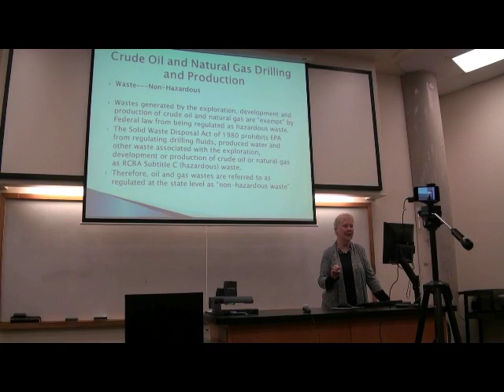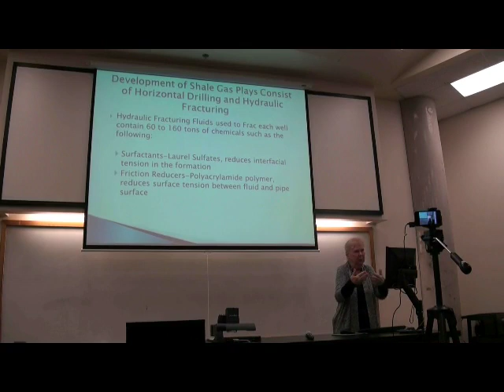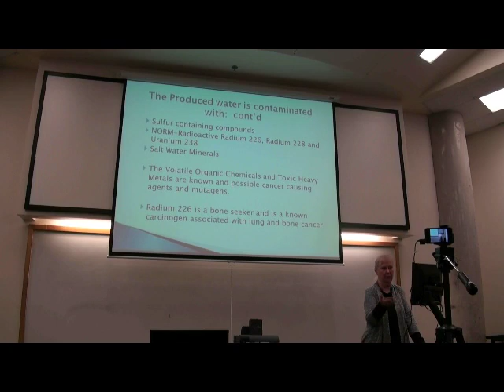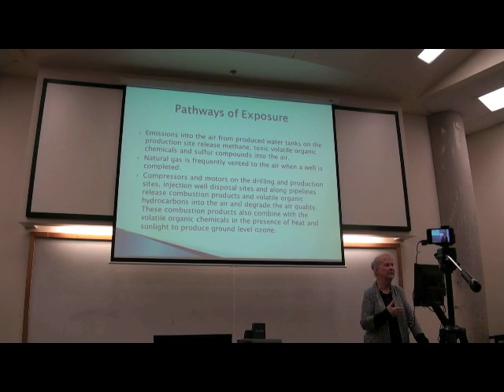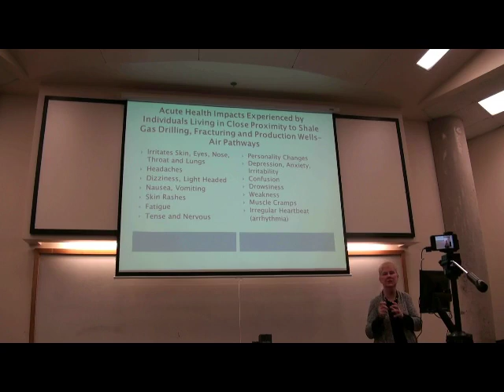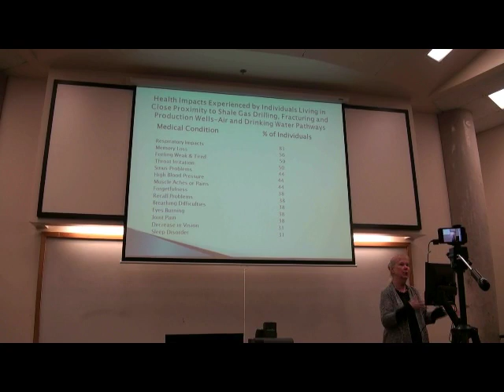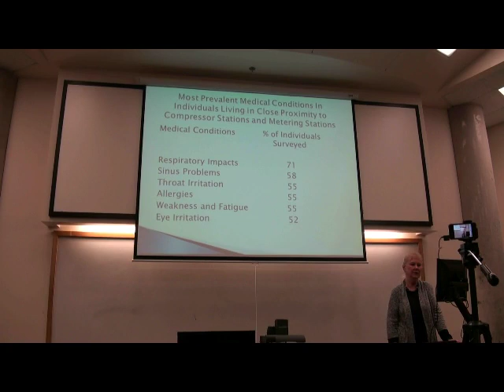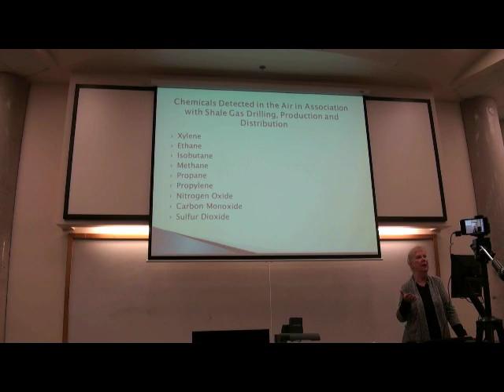Human Health Impacts from Exposure to Shale Gas Plays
The Denton Stakeholder Drilling Advisory Group (DAG)
 hosted Wilma Subra for a public lecture on the UNT campus in ENV 110  (EESAT building corner of Hickory and Ave. C)

Subra spoke to the health impacts of hydraulic fracturing and shale gas drilling and production.

This was a fantastic opportunity for us. Wilma Subra is a renowned environmental scientist who works tirelessly to help the public understand and combat the health effects of toxins in their environment. She was featured in the film GasLand and is a MacArthur Fellowship Genius Award winner. She served as vice-chair of the EPA National Advisory Council for Environmental Policy and Technology and as a member of the EPA National Environmental Justice Advisory Council. She is a model of citizen-driven science in the pursuit of enviornmental justice.

Wilma is a board member of Earthworks.